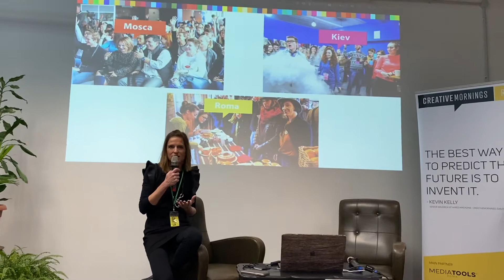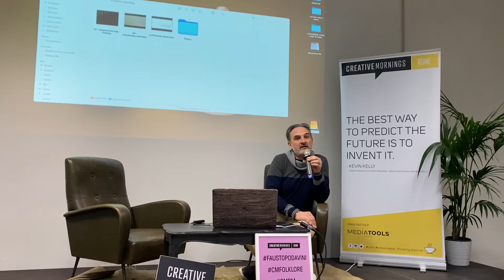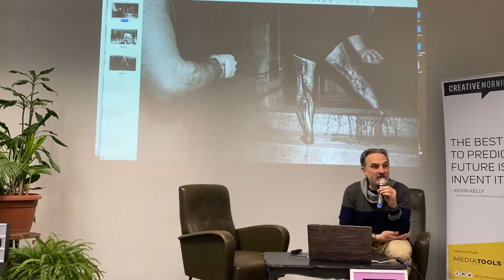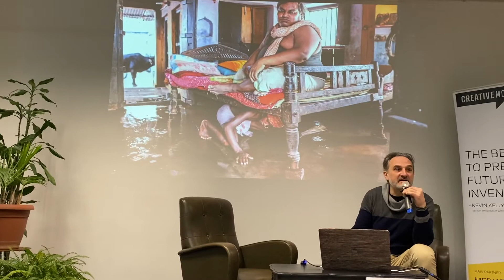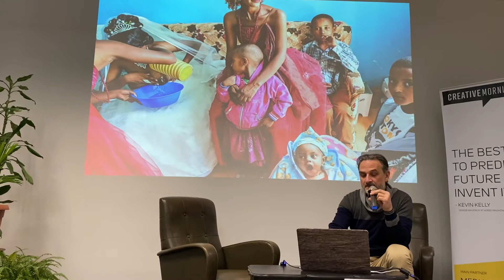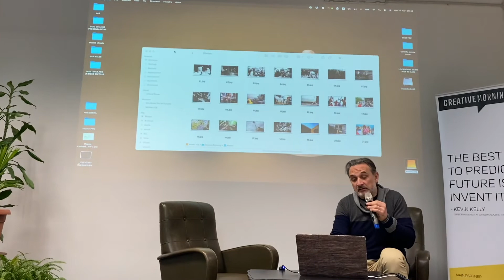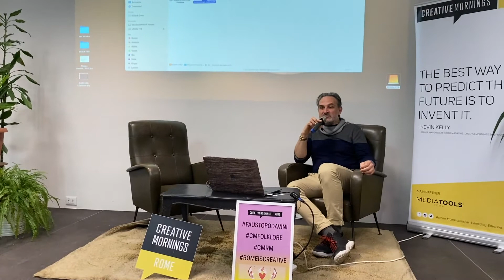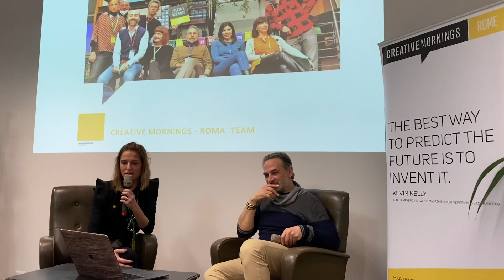Fausto Podavini: Come da tradizione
Fausto Podavini at CreativeMornings Rome, 25 Mar 08:30. Free events like this one are hosted every month in dozens of cities. Discover hundreds of talks from the world's creative community